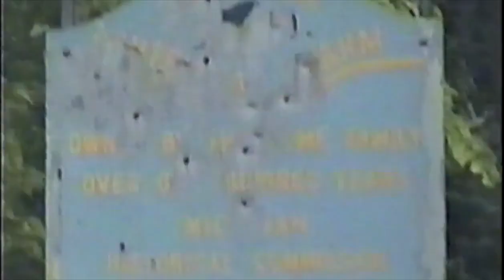(D) The Moving of the Donley Log Cabin to Richmond, MI / DONLEY X1848X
Mike Donley narrates (with Larry Donley) as the log cabin makes its maiden voyage on the back of a flatbed truck, moving from its original location on the old Donley farm (29 Mile & Gratiot) to its current place at the Historic Village in Richmond.